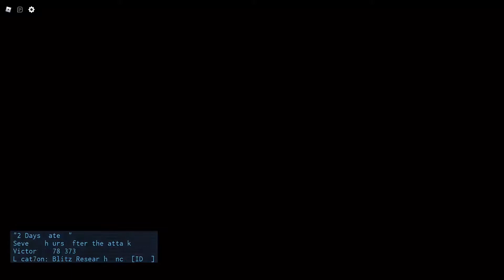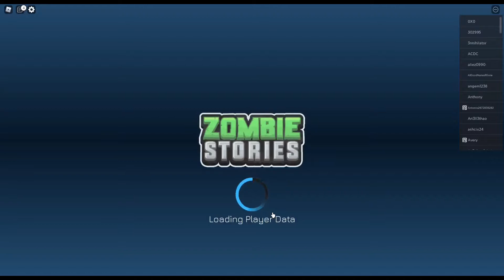ROBLOX: Zombie Stories Play-through EP 1: (Zombie Blitz: Origins) W/ ilyxMila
If you enjoyed this video make sure you hit the like button and subscribe for more content and don’t forget to follow us on Instagram and TiK Tok for latest news and posts!!!